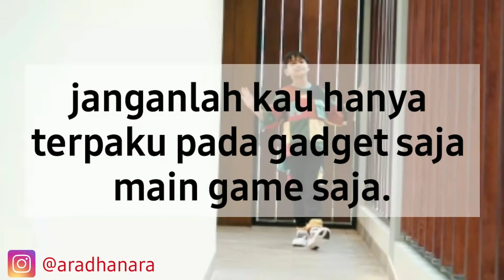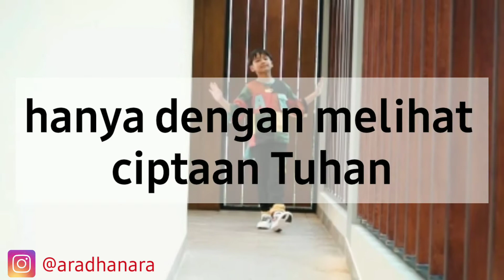Lagu MENGENAL DUNIA lyric